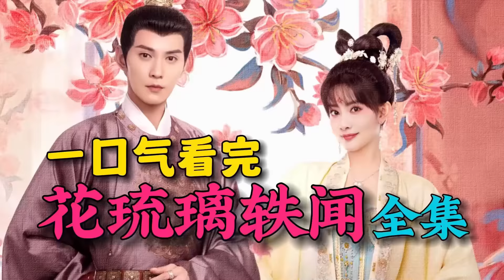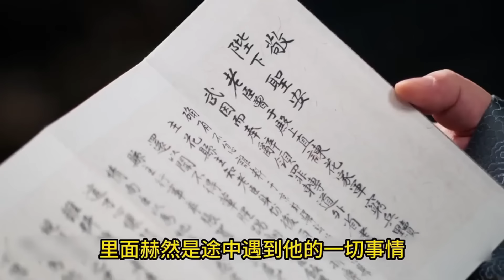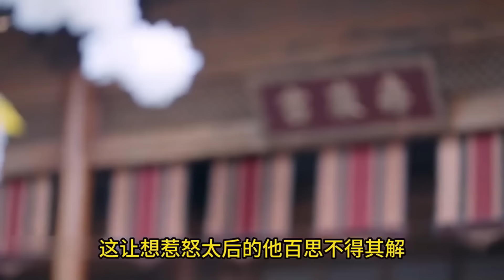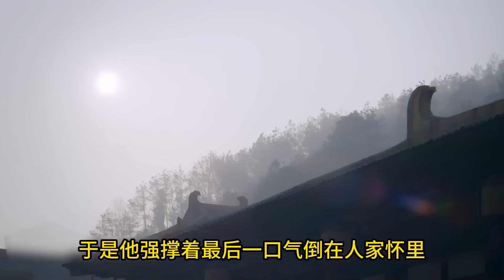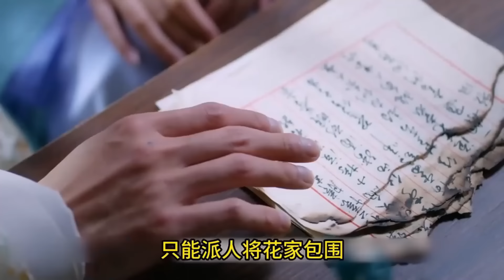戏精小魔女遇上冷面腹黑太子。一口气看完《花琉璃轶闻》全集！